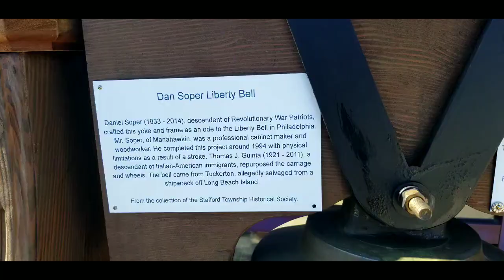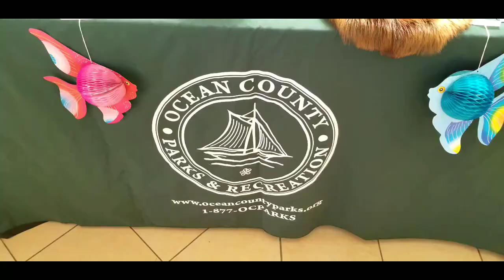Winter Beach Blast